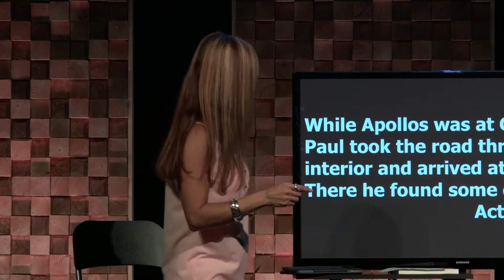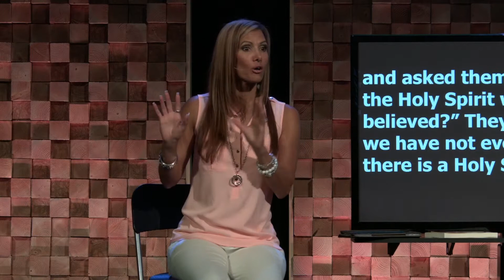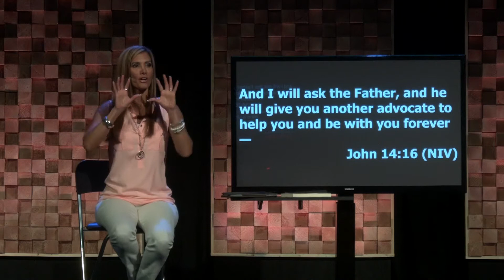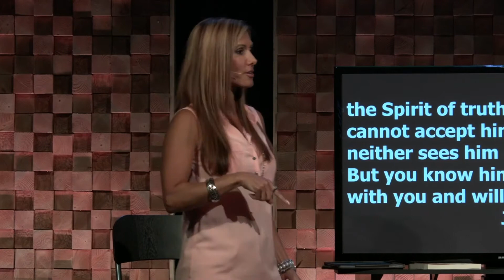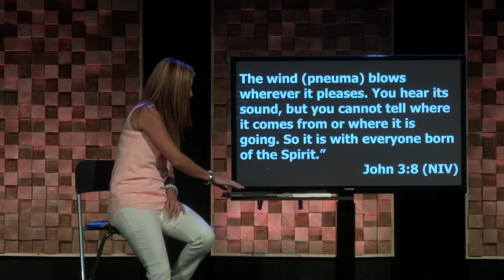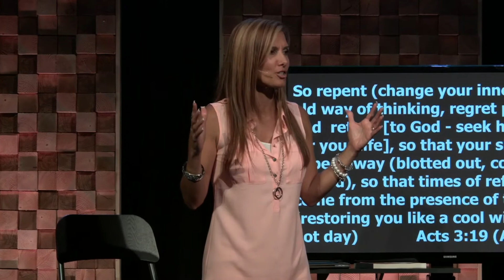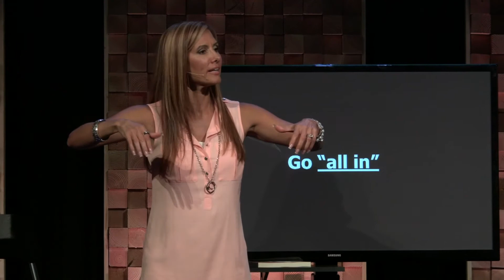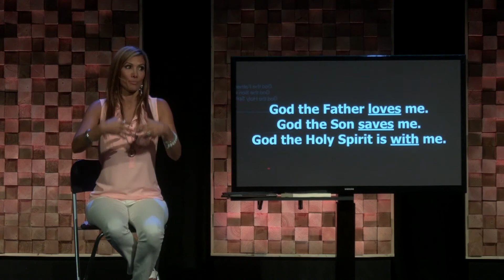My Friend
Holy Spirit series with Pastor Tracy Boyd